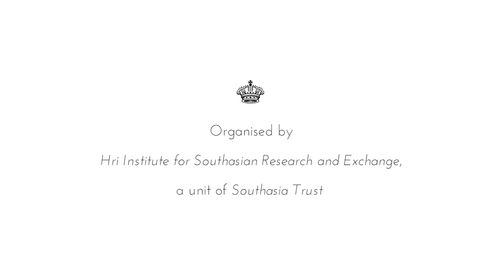Virginie Dupray, Studios Kabako, Congo / France on being a Prince Claus Fund Network Partner.